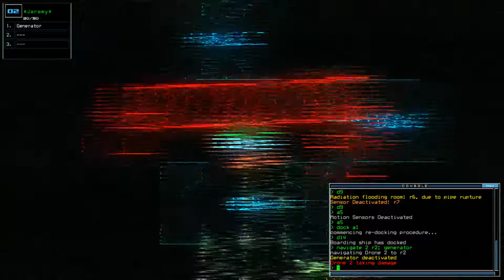Xand's Duskers Daily Challenge 2017-12-13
Xand: Hey guys, sorry about the aburpt interruption of the video, but we had yet another problem with the recording software so the video cut out again, but all that really happened after that was that was I opened the door to r4 and saw it was full of slime and then lost drone 2 while trying to get over the wall of slime to airlock 1.  I made a half-hearted attempted to tow him out with drone 3, but couldn't get close enough and started taking damage there too so decided to cut my losses and run.  I actually got a score of 525 but the game crashed right after I exited the ship so nothing was submitted.